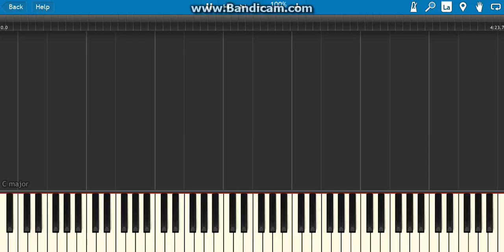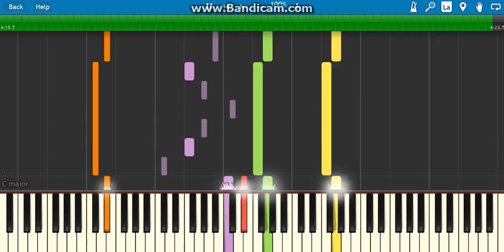how to play perfect on piano